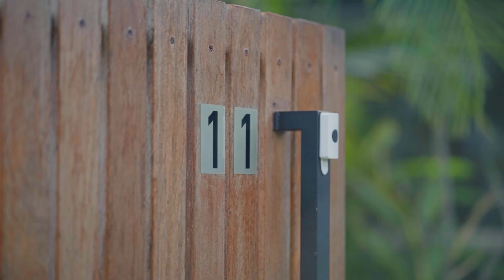11 Galena Court Bethania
For Sale by Donna Scheel